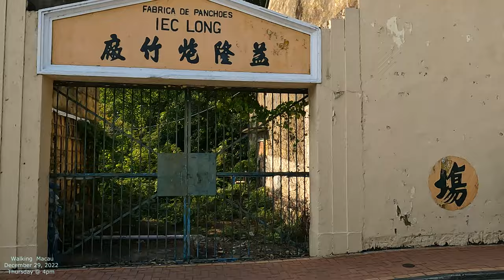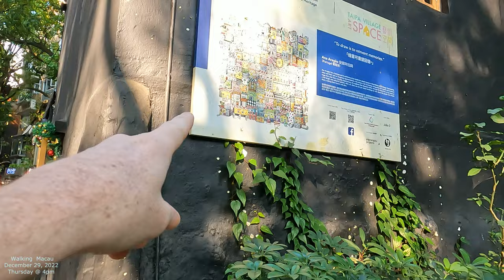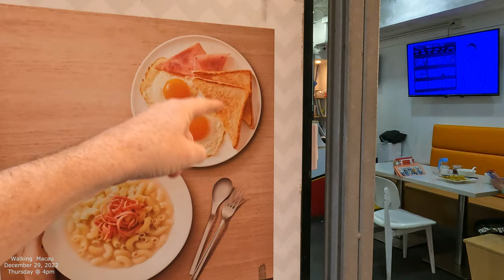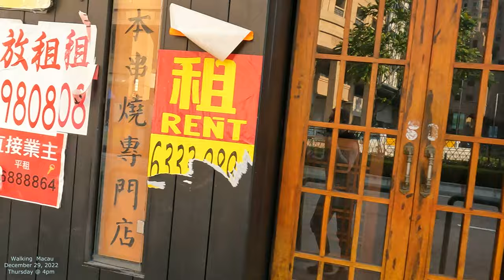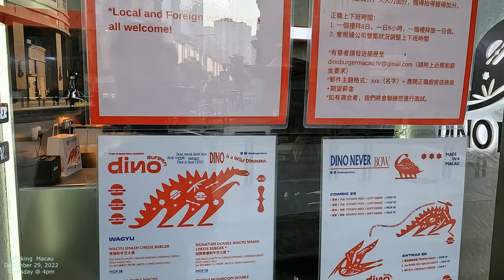[4K] Walking Macau Streets: Rua Fernão Mendes Pinto 飛能便度街 Taipa 氹仔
Filming and walking Macau street by street, alley by alley, road by road, and building by building...Walking Macau Streets in 4K

Taipa 氹仔 Macau 澳門 China 中國澳門 Asia

4K Film - GoPro10 Camera
Filmed January 2023
Walk Macau Streets